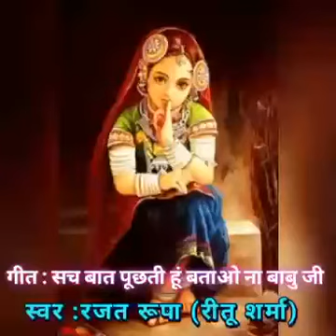सच बात पूछती हूँ बताओ न बाबु जी singer Rajat roopa sharma ,lyricist Sanjay singh